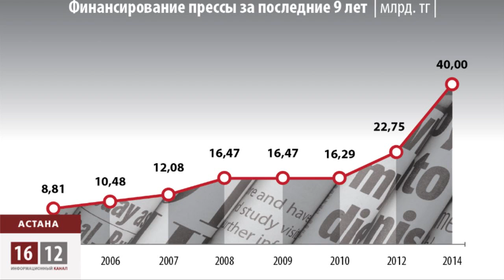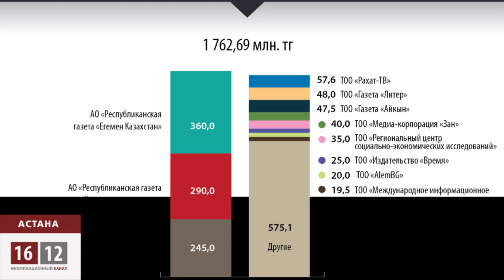Сколько стоит пропаганда? / 1612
Финансирование государственных СМИ обсуждали сегодня в Астане медиаправозащитники. По их самым скромным подсчетам, только за прошлый год на гостелеканалы и газеты власти Казахстана потратили более 22 миллиардов тенге. Общественников интересует, на что конкретно пошли бюджетные деньги. Чиновникам из профильного министерства заверяют, что исключительно на благо Родины. В чем заключается это благо попытались разобраться наши корреспонденты.